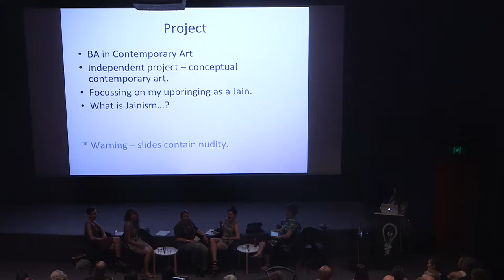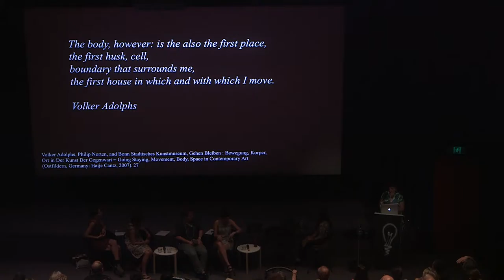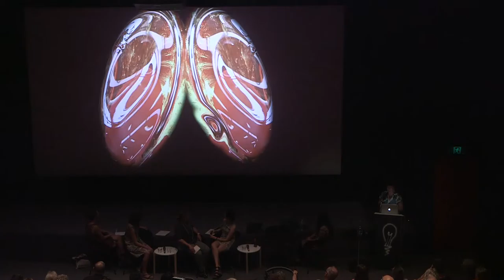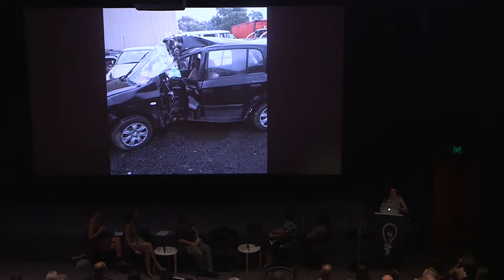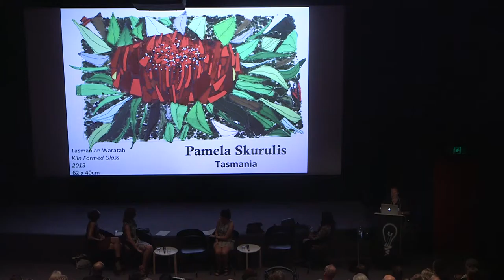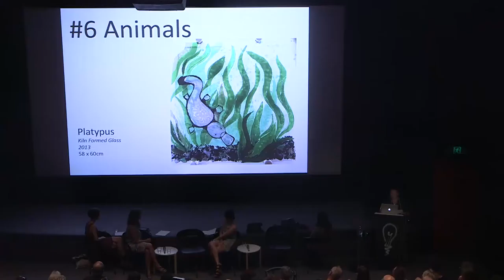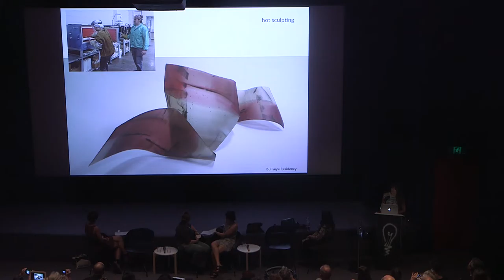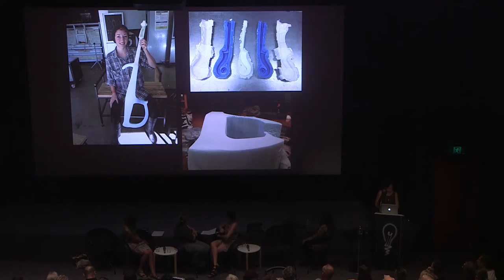Illuminating the New: What's Next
Student Presentations: Prina Shah, Darcy Smith, Pamela Skurulis, Hannah Gason, Sarah Michelle Humphrey, Naomi Hunter